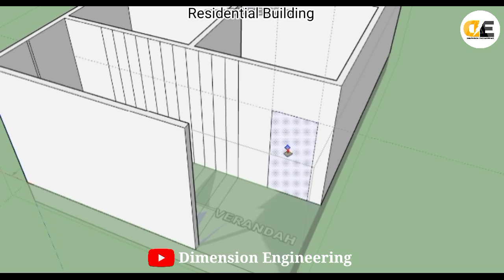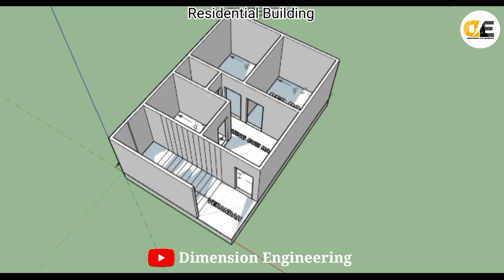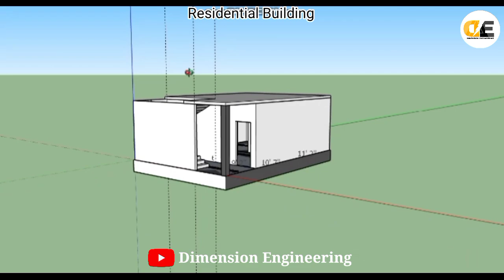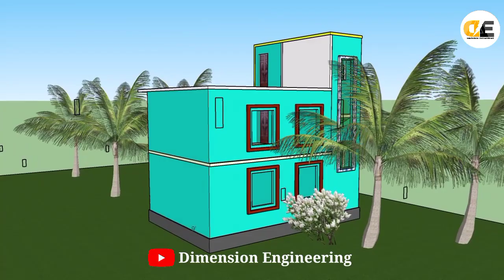20×30 ঘৰৰ Planning || 20×30 Residential Building Plan || 3D Elevation || 600 sqft Building Plan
In this video we are going to Discuss about 20×30 Residential Building Plan and 3D Elevation, Moden Residential Building Assam, 600 sqft Residential Building

Instragram